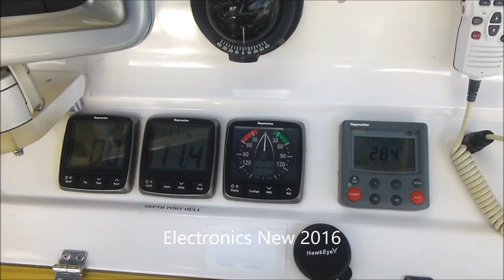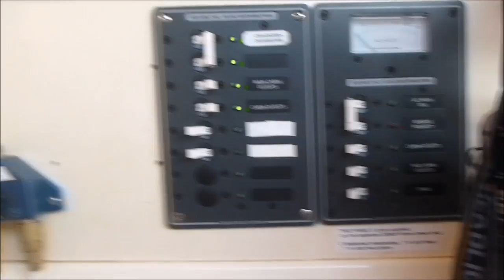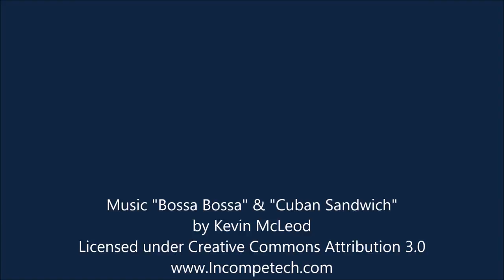Prout 45 Aerorig "Felix"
Spacious well equipped bluewater cruising catamaran for sale in Ft. Lauderdale, Florida.  This Prout 45 Aerorig is beautiful, clean, well equipped, upgraded and ready to cruise the Bahamas this winter.  Newer engines and electronics, generator, extra refrigeration, windgen, A/C, etc etc.  The Aerorig is the simplest way to sail.